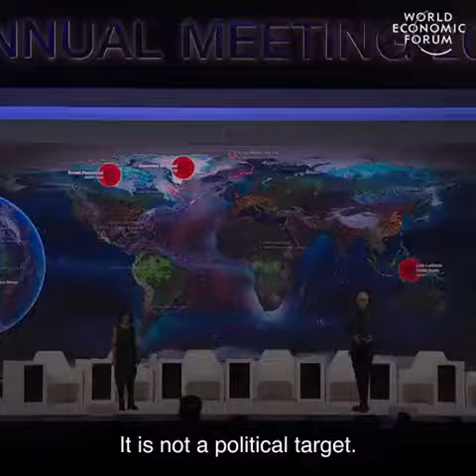How 16 Tipping points could push our entire planet into crisis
"Dear friends, scientifically, this is not a ClimateCrisis. We are now facing something deeper. Mass extinction. Air pollution. Undermining ecosystem functions. Really putting humanity’s future at risk. This is a PlanetaryCrisis."

— Professor @jrockstrom